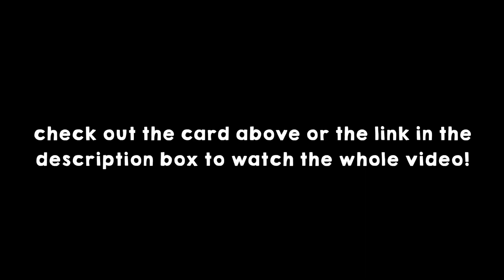NEW HAIR, NEW ME! ft. Dove | darleneslays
Hey, I’m Darlene! A 17-year-old Filipina who loves trying new things! Click here for more ♡

OMG GUYS! I'm really glad that I finally got to dye my hair into my dream hair color! I've always wanted to try a bold color but I was afraid that it might damage my hair. Thankfully, Dove's got my back! By the way, make sure to watch the whole transformation video!

p.s.,
don't be afraid to try something new with your hair!

FAQs

N A M E: Darlene
A G E: 17
N A T I O N A L I T Y: Filipino
C A M E R A: Nikon D5100
E D I T I N G  S O F T W A R E: Final Cut Pro X

THANK YOU GUYS FOR WATCHING, KEEP SLAYING!!!